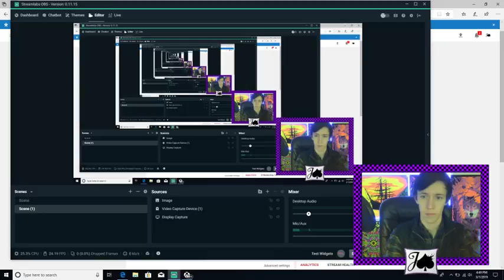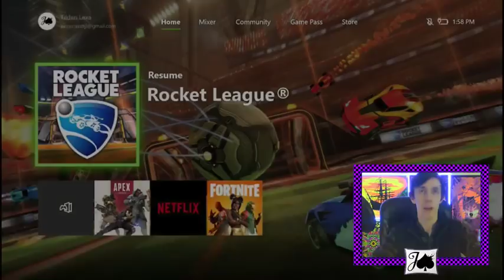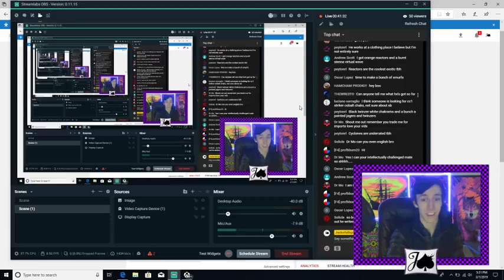ROCKET LEAGUE DOUBLE PAINTED WEEKEND KICKOFF STREAM!! 100'S OF TRADEUPS!!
I finally set up StreamLabs!! Here's the link for any donations

Thanks for stopping by the stream! In here, we're gonna be trading up as many of our hundreds of rares and very rares as possible, starting with about 350 PCC rares and 300 PCC VRs. We'll be going quick, so don't blink! Lol